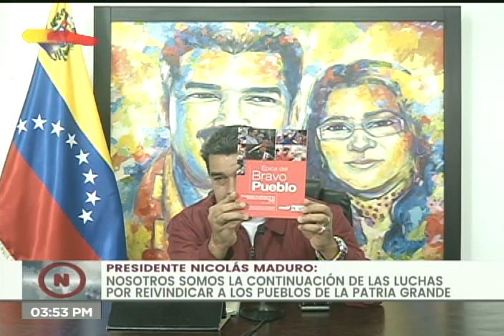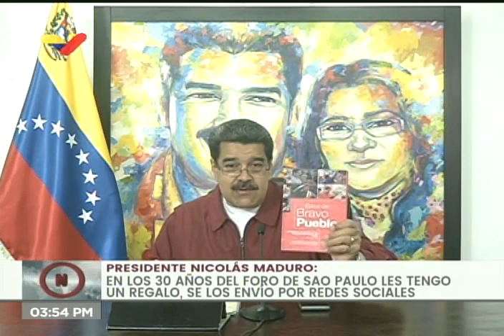Sesión del Foro de Sao Paulo este 28 de julio de 2020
Reunión virtual entre el Presidente de Venezuela, Nicolás Maduro; el de Nicaragua, Daniel Ortega, y el de Cuba, Bruno Díaz Canel, este 28 de julio de 2020 como parte del Foro de Sao Paulo.